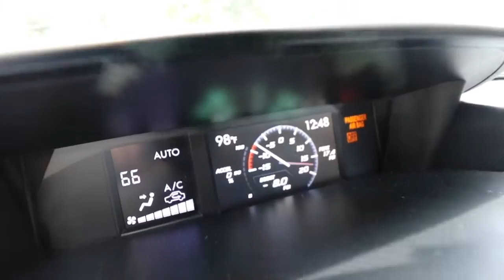Little bit of everything!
Vlog #054
Guns, Cars, Family.. what else could you ask for?